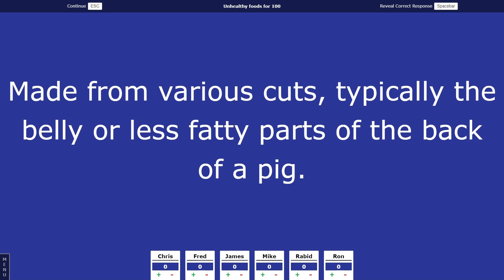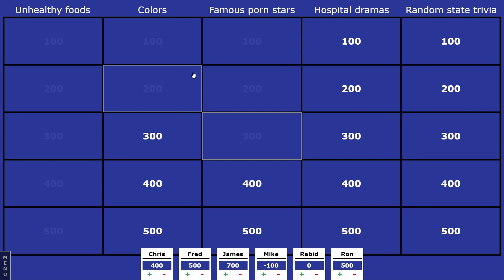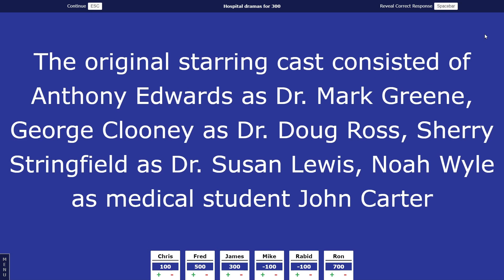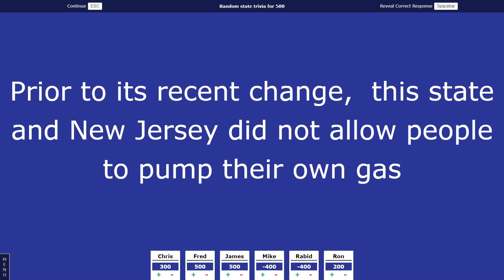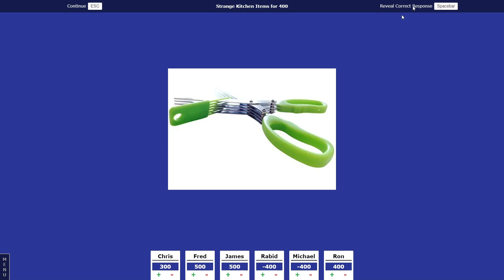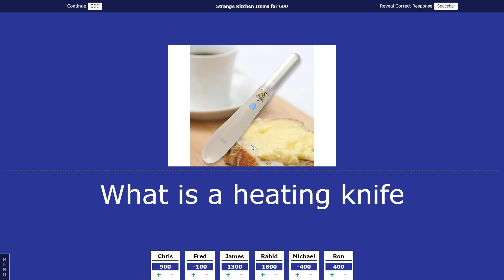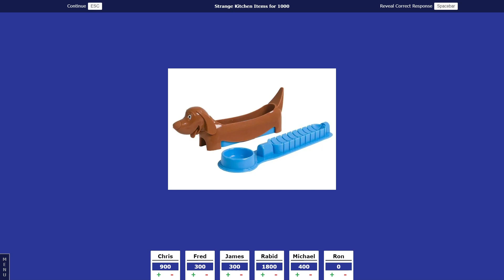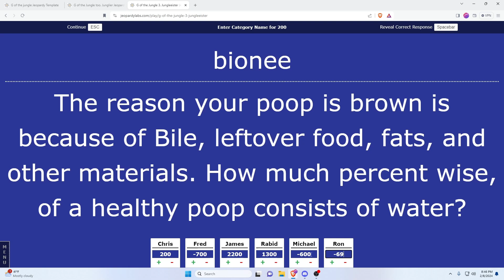Some nerds play Custom made Jeopardy Epi.6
My board! Let me know what you think I thought it was pretty good.
Going to keep pushing out as much content as I can